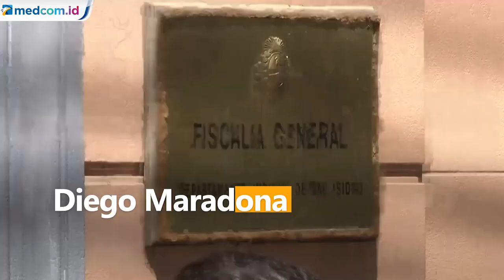Pengacara Maradona akan Tindaklanjuti Dugaan Kelalaian Tim Medis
Polisi menggeledah rumah salah satu dokter pribadi Diego Maradona. Pengacara Maradona menyatakan pihaknya akan menindaklanjuti adanya dugaan kelalaian tim medis yang menyebabkan meninggalnya legenda sepak bola itu.

Pengacara menyatakan saat menjalani rawat jalan di kediaman pribadinya, Maradona sempat terjatuh dan mengalami benturan di kepalanya dan tidak terawat selama tiga hari.

Sementara itu, pihak dokter menyatakan telah berupaya untuk menyembuhkan Maradona dan tidak bertanggung jawab atas kematian bintang sepak bola tersebut.

Hingga kini pengadilan telah meminta pernyataan dari sejumlah kerabat Maradona sebagai upaya investigasi. APTN.